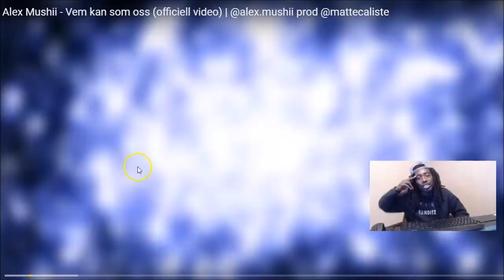American Reaction | Alex Mushii Vem Kan Som Oss (Swedish Rap Reaction) 🔥🔥🔥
Unscripted reaction/commentary.